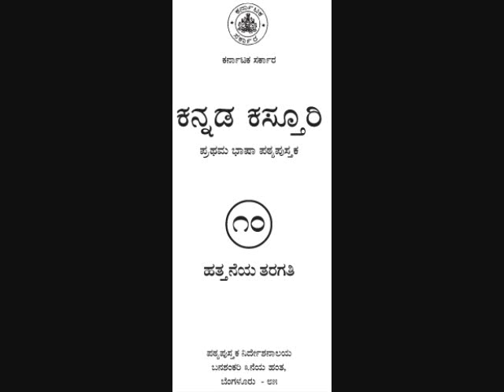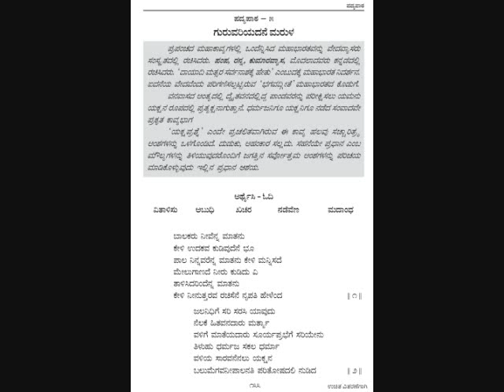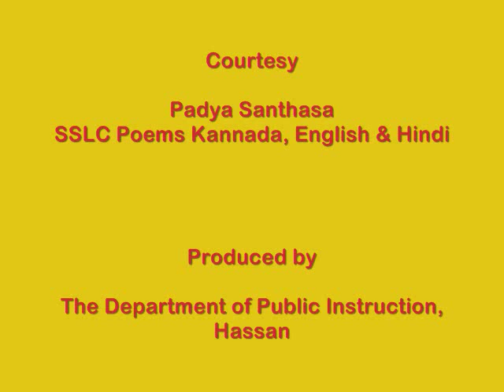Guruvaridane Marula by Kumaravyasa (Kannada)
Kumaravyasa was an acclaimed Kannada poet of Medival Karnataka..Here his one of the poem has been in music...